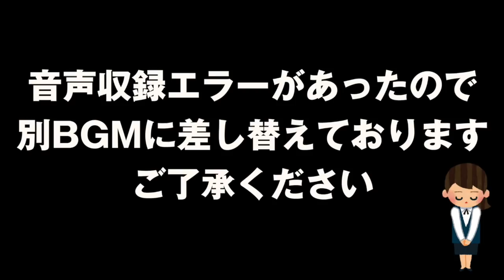【麻雀 MJ】 日向藍子ゲーム実況に挑戦【#1-12】